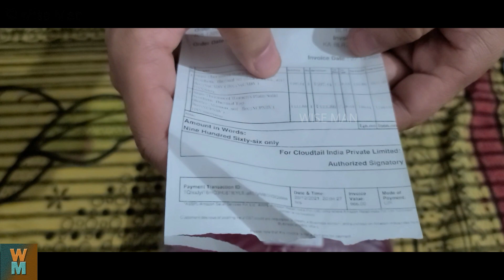Rupa Thermocot Winter Clothes - Review